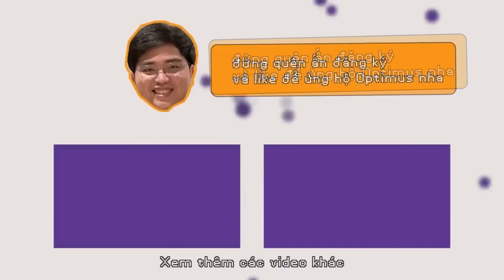1 COMBO = 1 MẠNG | BÓN HÀNH RANK KIM CƯƠNG